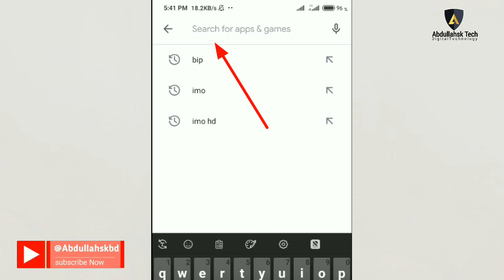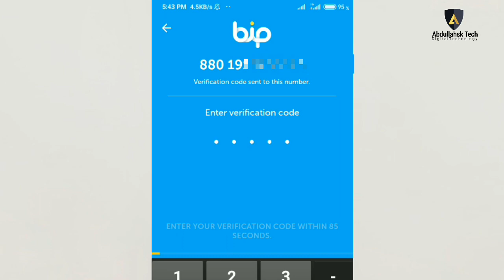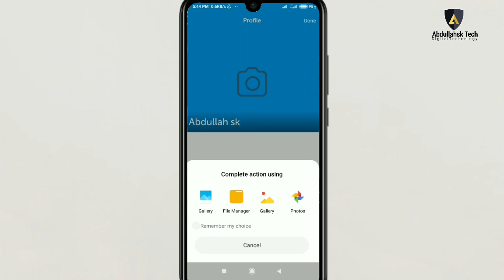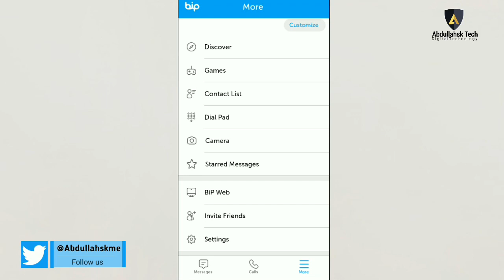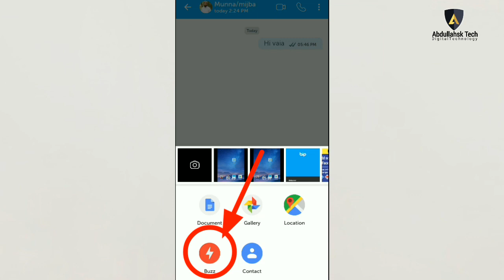How to create bip account | bip কিভাবে খুলবো | Bip messenger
How to create bip account - bip কিভাবে খুলবো | কিভাবে বিপ একাউন্ট খুলবো

Bip Message sending problem solve. Buzz Message send & document files send. BiP – Messaging, Voice and Video Calling . bip account create Bangla, "bip messenger" bangla. Ho To sing up on Bip messenger. bip messenger review.

বিপ অ্যাপ: তুরস্কের বিপ অ্যাপ এখন অনেকে দেশে জনপ্রিয় হয়ে উঠেছে। বিপ অ্যাপটি একটি ম্যাসেজিং ভিডিও অডিও কলিং অ্যাপ। বাংলাদেশ থেকে সবচেয়ে বেশি ডাউনলোড হওয়া অ্যাপগুলোর তালিকায় ইমো এবং হোয়্যাটসঅ্যাপকে পেছনে ফেলে শীর্ষে উঠে এসেছে বিপ ম্যাসেঞ্জার অ্যাপ্লিকেশন টি। একদিনেই তালিকায় ৯২ ধাপ এগিয়েছে বিপ bip messenger apps টি। এখন পর্যন্ত ৫০ মিলিয়ন ডাউনলোড হয়েছে গুগল প্লে ষ্টোর থেকে বিপ। বাংলাদেশসহ বিভিন্ন দেশে হঠাৎ তুরস্কের মেসেজিং অ্যাপ ডাউনলোডের হিড়িক পড়েছে। ভালো ক্লিয়ার কথা বলার অভিজ্ঞতা থেকে বলছি পানির মত ক্লিয়ার।

0:00 | intro
0:05 | bip messenger review
0:40 | how to create bip messenger account
2:00 | Bip profile picture & name setup
3:20 | Add Bip contacts
4:02 | Bip messaging, Document, buzz contact file send problem solve
4:50 | Announcement Abdullah sk Tech
» Credit: bip messenger , Google
» Creator: Abdullah sk
» Label: Abdullahsk Tech

For any Copyright Issu Please Contact with me, i will reply within 24 hours.
► About us: Established in 2020, ABDULLAH SK TECH is the frontier science and Technology Channel in Bangladesh reaching millions of viewers worldwide. It’s owned by locally renowned ABDULLAH SK.